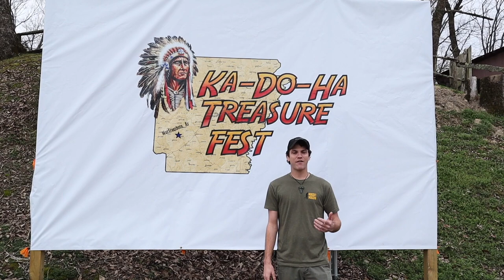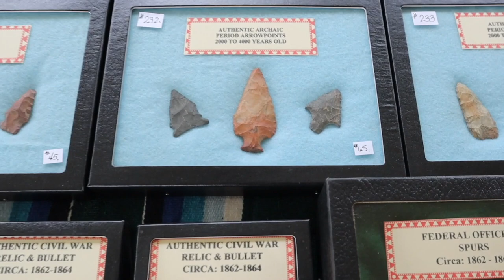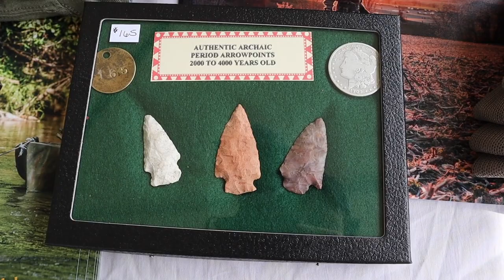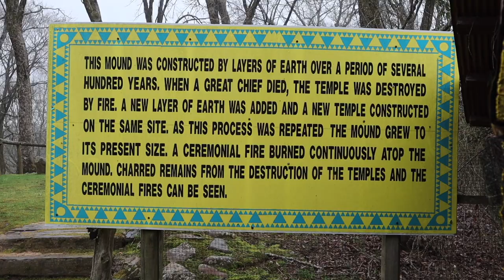Exploring Inside Indian Burial Mound! You Won't Believe What I Found!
So I went metal detecting and then exploring inside of an Indian burial mound, It was Crazy!
It's October 23 & 24, 2021. In Murfreesboro, Arkansas!
There will be thousands of silver coins & relics to find with your metal detector. Also, hundreds of prices to win! Plus chance to win thousands in cash!

This was an unbelievable exploration inside of an Indian burial mound. You won't believe what I found!

This is CRAZY! I walked up the hill and I just found this, it looks like a ...

About NuggetNoggin:
Hey! I'm Michael, I love to get outdoors and discover awesome things with my metal detector. I started treasure hunting when I was 12 years old and shortly after received my first metal detector. Since then, I've been hooked and just love going out to search for the unknown. You may see me in the woods crawling under an old house or diving down in the river to search for rings. Wherever the adventure brings us, I'll try my best to keep you entertained.